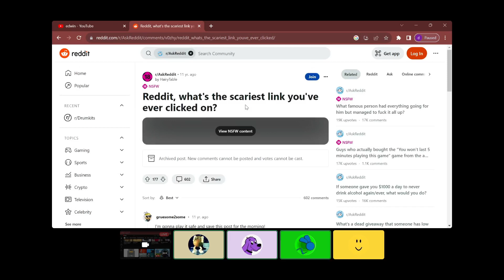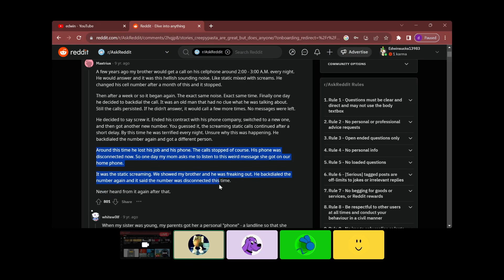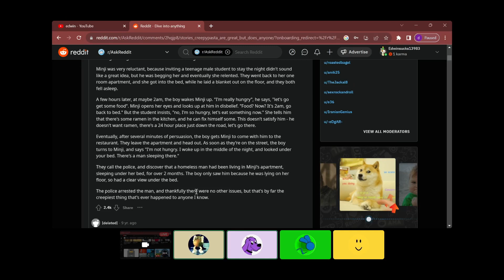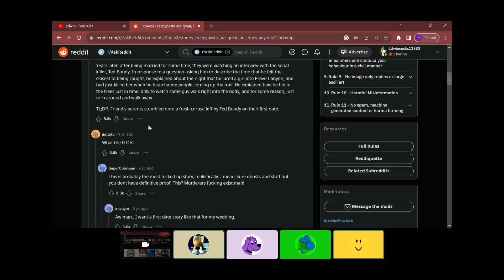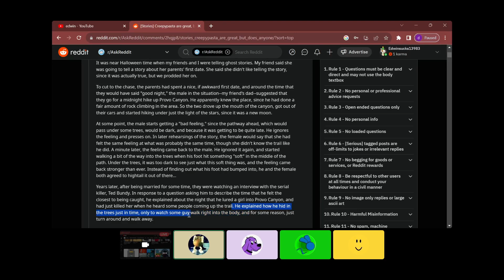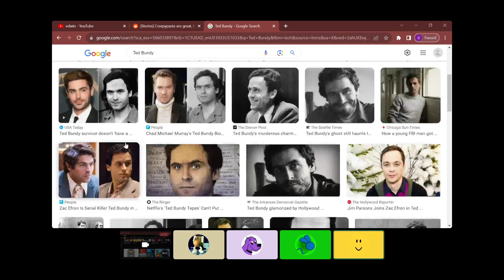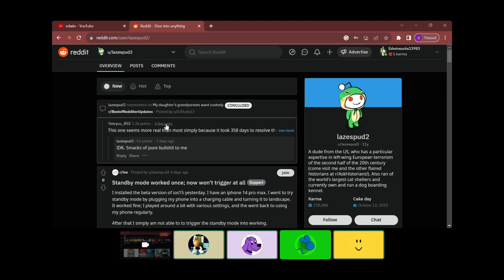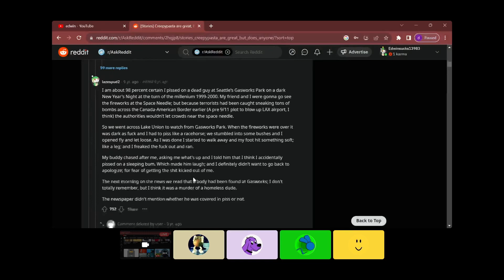SCARIEST REDDIT STORIES EVER TOLD!